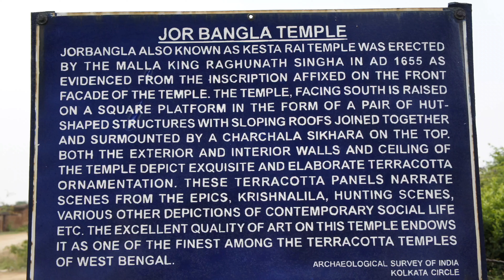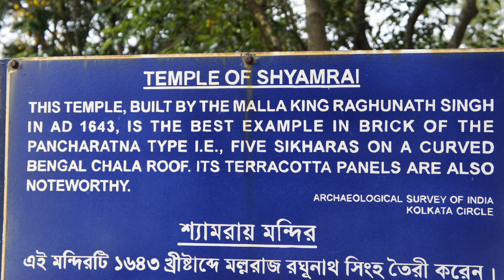Temples of Bishnupur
BISHNUPUR, WEST BENGAL, TERRACOTTA, TEMPLES.
 Temple ART, GAUDIYA, VAISHNAVIS, MMALLA, BANKURA, MIDNAPORE, BARDHAMAN, CHHOTA, ,NAGPUR, BIR HAMBIRCHAITANYA, MAHAPRABHUKRISHNA, VRINDAVAN, GOSWAMI, RAMAYANA, MAHABHARATA, VISHNUPURANA, RAMLILA

Also Wach Videos:

Goa Darshan Arambol Beach @Vlog-Travelandtrekinindia GH012245 (youtube.com)

(89) Vanjara Song#bhagsunag bhagsunagwaterfall # Dharamsala triund @Vlog-Travelandtrekinindia - YouTube

Gym is not only for exercise, it's for overall fun (youtube.com)

Dargah Shariff Hazrat Syed Mohamand Nizamudin Aulia, New Delhi vlog-Travel and Trek in India (youtube.com)

Watch Video of the cleanest Lake of Europe, the Lake Annecy in France near Geneva (Switzerland) (youtube.com)

Triund Trek has Tibetian Villages on way. Buddist Monks from all over the World visit this area (youtube.com)

A rare video of Khari Bouli area, right in narrow lanes of Chandni Chowk Old Delhi (youtube.com)

Paharon mein pani ka Samunder#bhagsunag Water Fall#meclodganj Full day Bath (youtube.com)

How to Reach Dhud Sagar While you are in goa ? goawalebeach calaanghut dhudh Colva beach (youtube.com)
Manali-Taste Trout fish live at fresh water fish farm in Manali. @Vlog-Travelandtrekinindia (youtube.com)